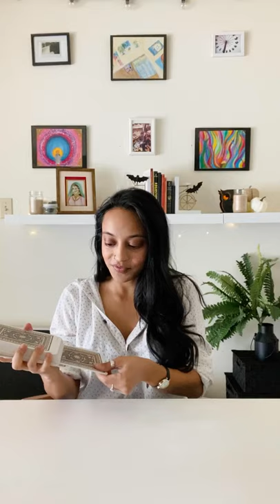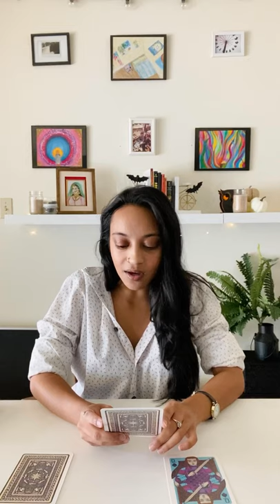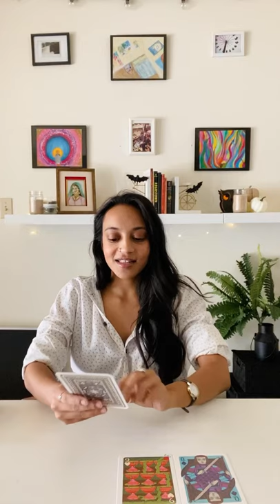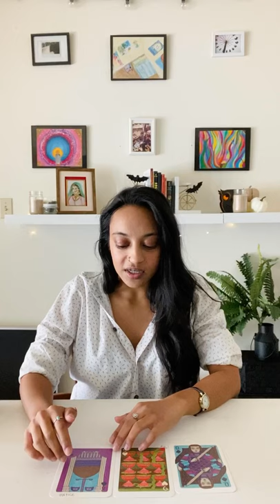Tarot for Self-Worth | A Political Card Pull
I am so excited to finally bring my journey with tarot to Instagram and YouTube!

I have been dabbling in tarot for the last couple years, and for most of 2020 I’ve taken a deep dive and learned so much more.

I’ve been using tarot to bring me closer to my self-worth journey, and now I’m ready to do the same for you ✨

To celebrate, I’m doing a full week of daily tarot card pulls to bring you messages of self-worth.

Today’s message was unexpectedly political, and I can’t wait to hear your thoughts! Did you resonate with this message?